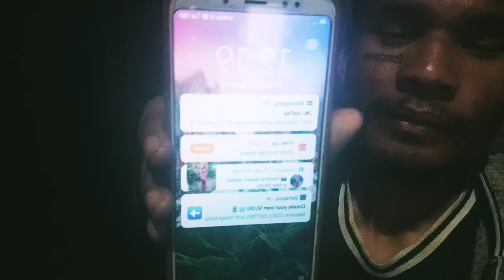NUPI GI THOUDANG ||Macha thoiba su chaore 🥰🥰|| MYM MITYENG TAMIN MASE